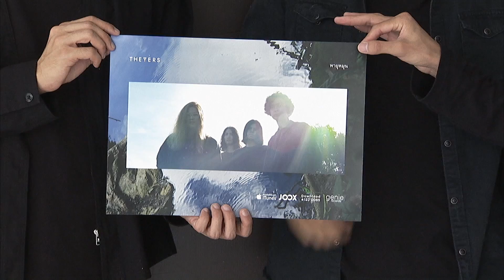“เดอะเยอร์” ชวนฟังเพลงใหม่ “พายุหมุน”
ห่างหายไปพักใหญ่สำหรับวงหนุ่มๆ วง เดอะ เยอร์ ที่ตอนนี้เหลือสมาชิกเพียงแค่ 4 คน คือ อู๋ / ต่อ /บูม และ โบ็ท  ล่าสุดพวกเขาก็เอาซิงเกิ้ลเพลงใหม่ "พายุหมุน" เพลงอะคูสติกฟังสบาย ๆ มาฝากแฟนๆ ชาวซอย 9 ซึ่งเพลงนี้ หนุ่มอู๋ เป็นคนแต่งขึ้นจากประสบการณ์ของตนเอง ที่เมื่อพายุพัดมาก็ช่วยพัดพาความเลวร้ายออกไปด้วย จะเพราะกินใจแค่ไหนสาวกวงเดอะเยอร์ ไปหาชมและหาฟังกันได้

"จุ๋ม อุทุมพร" ดารานักแสดงมากความสามารถเผยชีวิตส่วนตัวกับรายการ "ยิ่งศักด์ยิ่งแซ่บ" ถึงเรื่องราวความรักกับอดีตสามี "เทียรี่ เมฆวัฒนา" นักร้องชื่อดัง โดยที่ผ่านมาเจ้าตัวยอมรับว่าเป็นคนเห็นแก่ตัวพยายามเลือกงานมากกว่าคนในครอบครัว ทำให้บางครั้งชีวิตครอบครัวอาจไม่สมบูรณ์ ทั้งนี้ "จุ๋ม อุทุมพร" ยังได้เปิดใจถึงเรื่องราวในอดีตว่าเป็นคนเจ้าชู้มาก คบที่ละหลายคนแต่ตอนนี้เข้าใจชีวิตมากขึ้น "จุ๋ม อุทุมพร" เผยว่ายังรักและดูแลห่วงใยอดีตสามี "เทียรี่" มากขึ้น และพร้อมจะกลับมาดูแลกันด้วยความรักที่เมตตาก็เป็นได้ ติดตามเรื่องราวชีวิตรักของ "จุ๋ม อุทุมพร" ได้ในรายการ "ยิ่งศักดิ์ยิ่งแซ่บ" คืนนี้ 23.05 น. ทางช่อง 9MCOT-HD หมายเลข 30 ค่ะ

ส่วนคอบอล ก็อย่าลืมติดตามชมศึกฟุตบอลคาราบาวคัพรอบที่ 3 ศึกดวลหน้าแข้งระหว่างแชมป์เก่า ปีศาจแดง "แมนเชสเตอร์ยูไนเต็ด" เจอกับ "เบอร์ตัน อัลเบี่ยน" ทีมจาก EFL CHAMPIONSHIP ที่แม้ฝีเท้าการเตะลูกหนังจะต่างกัน แต่คำว่าฟุตบอล ลูกกลมๆ อะไรก็เกิดขึ้นได้ แฟนบอลอังกฤษห้ามพลาด! ร่วมเชียร์ไปพร้อมๆ กัน คืนนี้ ตีสอง ถ่ายทอดสดทางช่อง 9 MCOT HD หมายเลข 30